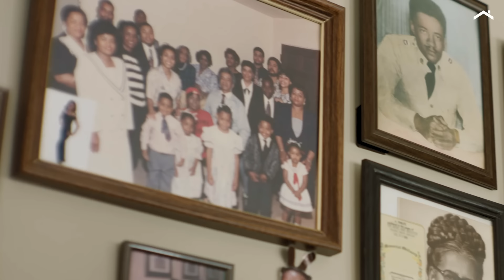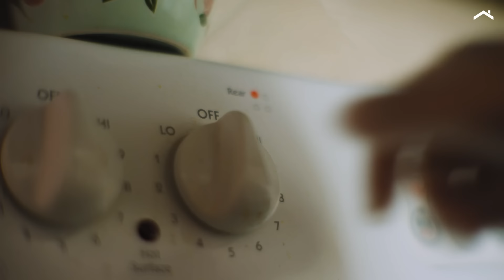Casting a Legacy: How A Generational Renter Became a First-Time Homeowner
Anita and her daughter, O'Shaela, dreamed of breaking their family's cycle of generational renting, but they didn't know where to start. In her junior year of college, O'Shaela found a path through financial and homeownership education. Together, they learned everything from building credit to securing a home loan. Shortly thereafter, Anita bought her very first home, and O'Shaela is prepared to do the same when the time is right.

"This has changed the trajectory of my whole family for generations to come." - O'Shaela, 26.

Visit My Home by Freddie Mac® for information, tools and resources to help you through every step of your home journey, whether you're renting, buying, selling or maintaining

Learn more about how we're serving the Freddie Mac Mission to MakeHomePossible